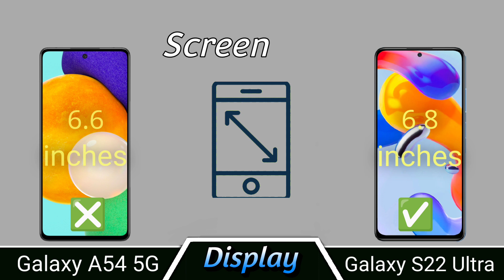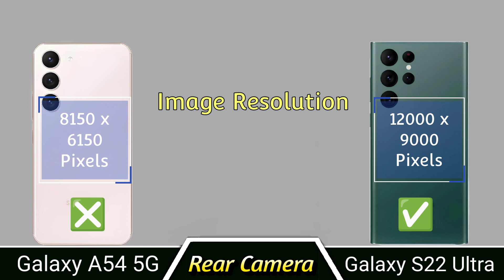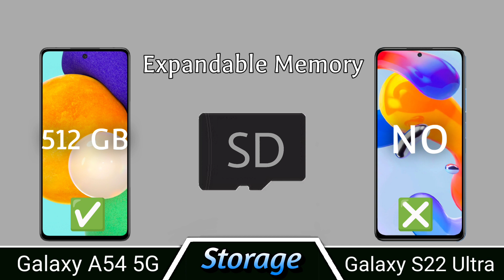Samsung Galaxy A54 5G VS Samsung Galaxy S22 Ultra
samsung galaxy a53 5g gaming
test